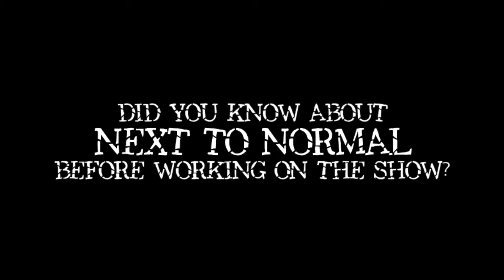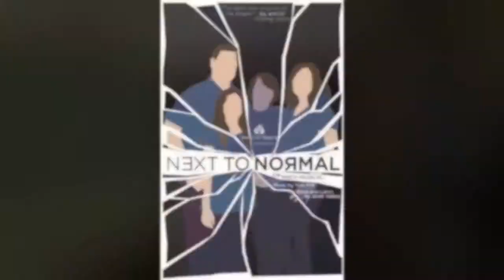Next to Normal with Ryan